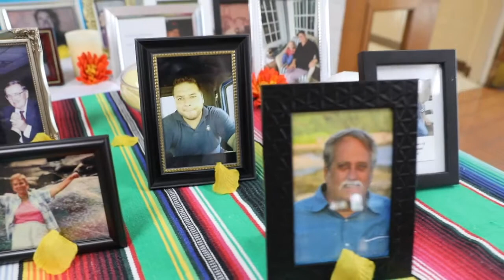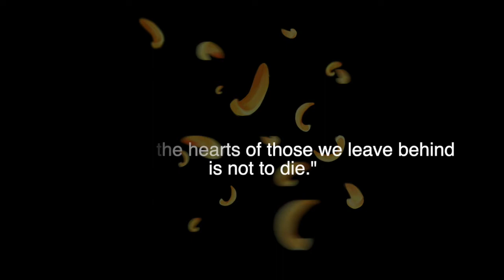St. Cletus School - Day of the Dead Altar 2020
by S. Hodak